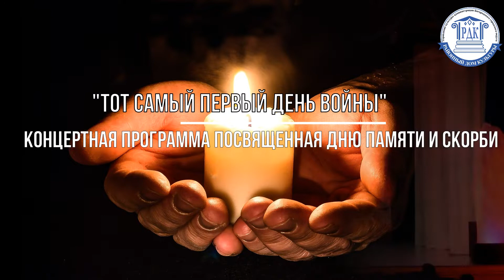День памяти и скорби